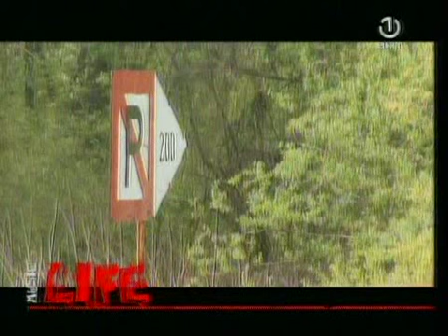Sheitans - Mozda (BHT)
U 14. emisiji "Music Life" na BHTV1 u rubrici "Acoustic friends" bend "Sheitans" iz Orašja nam je na brodu, ploveći Savom odsvirao svoju pjesmu "Možda". Zanimljivo je da je dio ovog benda iz BiH, a dio iz Hrvatske, pa su nam objasnili kako oni funkcioniraju "preko granice".